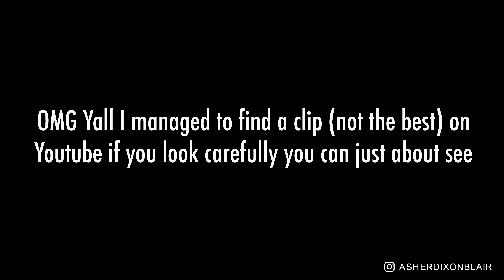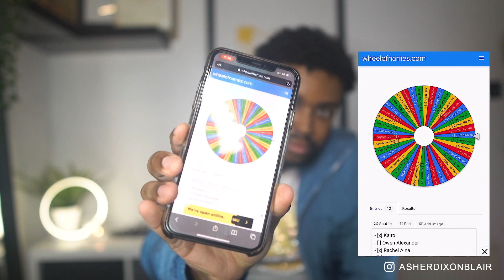Story Time: That time Beyoncé held my hand and blew me a kiss + Icy Park Giveaway winner reveal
Are story times even a thing anymore? 😂 but here's a story time of the time Beyoncé held my hand and blew me a kiss honestly one of the best moments of my life! plus the Adidas Icy Park Giveaway winner! Congratulations to the winner!! 🎊🎉

CAMERA EQUIPMENT:
Lens 16mm
Lens 30mm
Ring Light